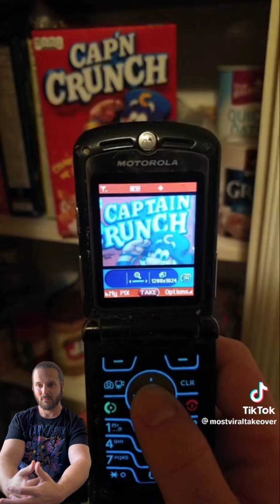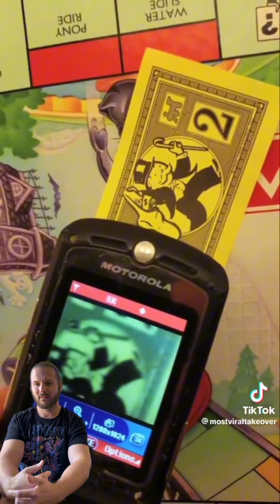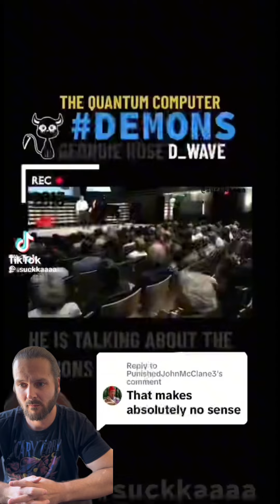Unraveling the Creepiest TikTok Videos: Disturbing Discoveries Pt. 16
Thanks for tuning in to part 16, as we unravel some of the most disturbing TikTok videos to this day!

Peace ✌️😎

-BryceIsRite